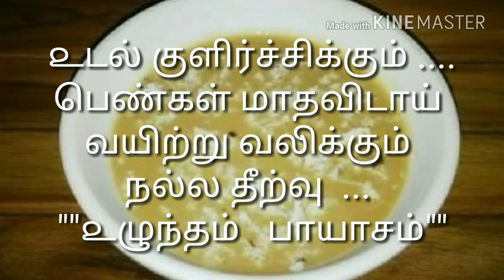௨டல் குளிர்ச்சிக்கு ௨ழுந்தம் பாயாசம் | Ulunthu payasam in Tamil |Namma Veetu Samayal| Urad dal kheer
A Simple sweet recipe which is good for your health especially for ladies.